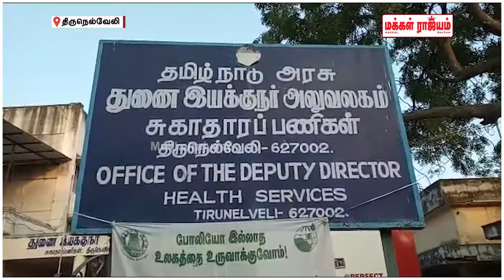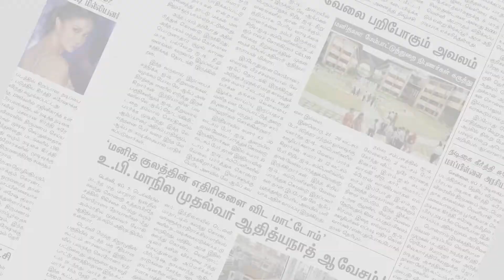பொது சுகாதாரத்துறை அலுவலர் சங்கம் சார்பில் கண்டன ஆர்ப்பாட்டம் | Tirunelveli | Makkal Rajyam